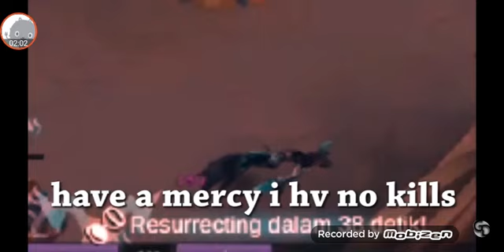MOBILE LEGENDS WTF MOMENTS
hey guys again, make sure if you are bored watch this vid your bored will be gone also wathch other of my vids